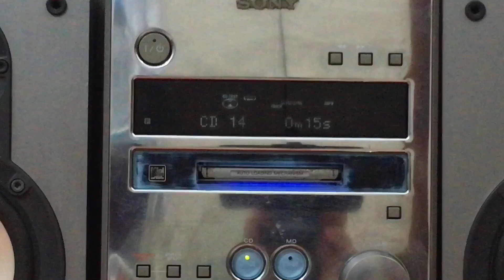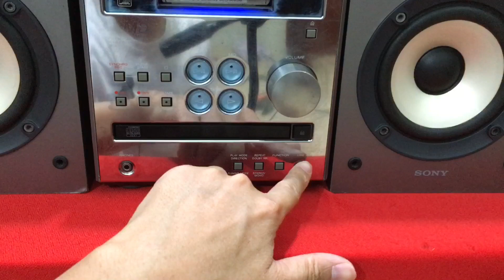Dàn mini Sony J3MD - mặt kính gương - Bass quá tốt - Giá rẻ 1Tr1 - LH 036.6543.886